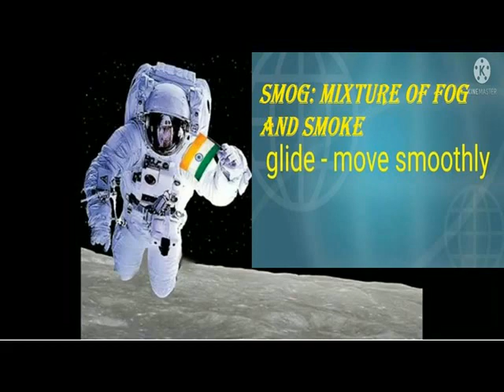IF I WERE AN ASTRONAUT = MEANINGS =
VI ENGLISH TERM 2 LN 6 POEM MEANINGS